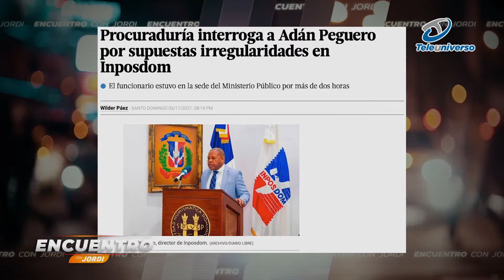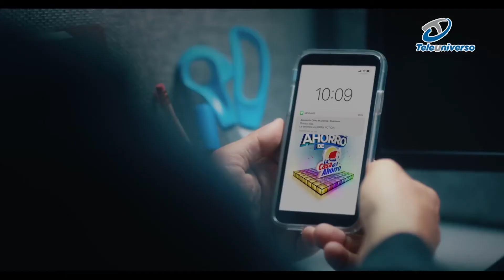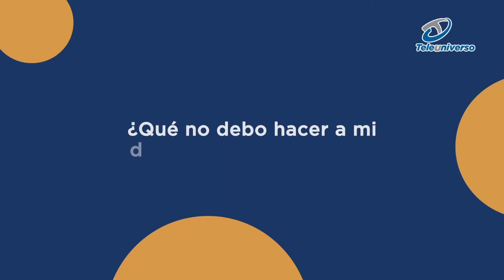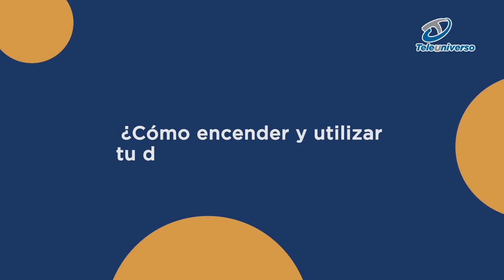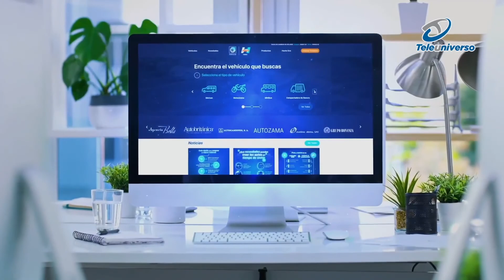Francisco Sanchis Ramírez más allá de los medios de comunicación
El comunicador y cronista social Francisco Sanchis Ramírez, nos habla de su familia y quien  es realmente francisco fuera de la televisión.